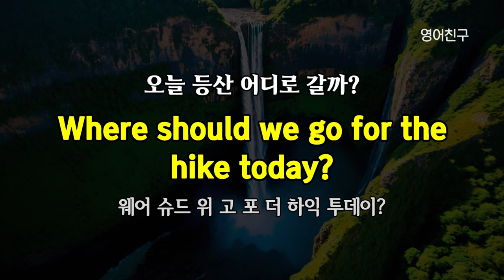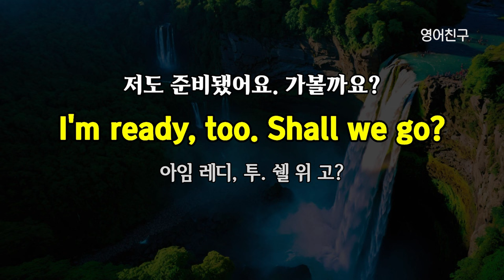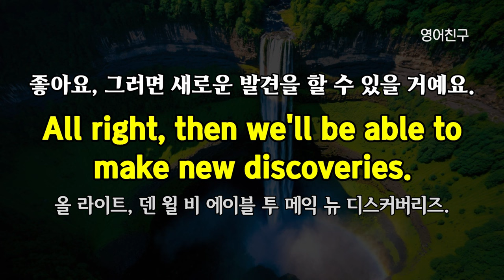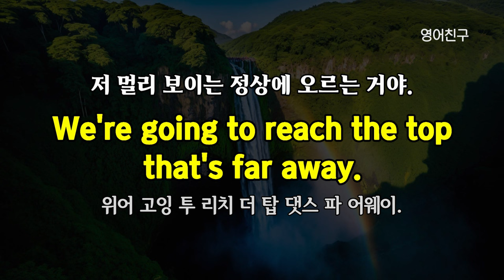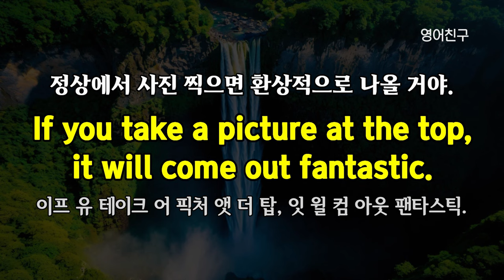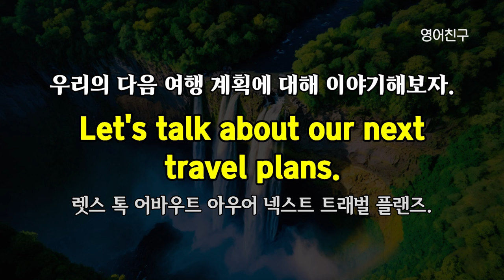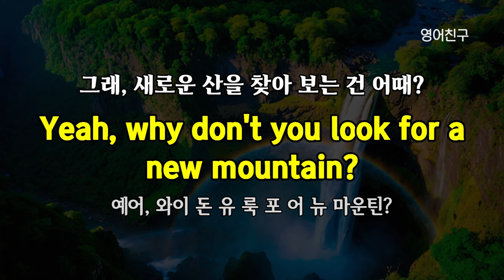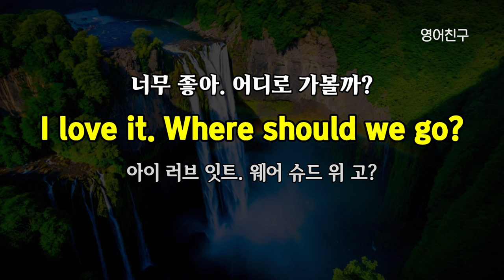#294 매일 꾸준히 들으세요 영어 할 수 있어요 | 생활영어 30문장 | 영어회화